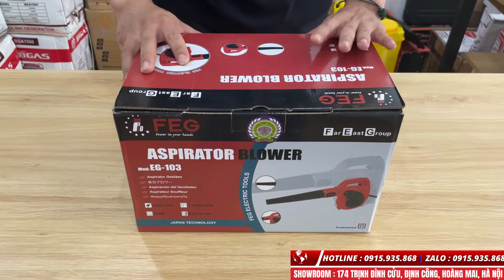Máy Thổi Bụi FEG EG103 Công Suất 600W Làm Được Những Gì ?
Giá :685.000 | Miễn Phí Vận Chuyển
Cửa hàng : Số 174 Trịnh Đình Cửu, Định Công , Hoàng Mai , Hà Nội

Thông số kĩ thuật máy thổi bụi FEG EG103

Hãng sản xuất: FEG
- Công suất: 600W
- Nguồn điện: 220V/50hz
- Tốc độ không tải: 0-13000 vòng/ phút
- Tốc độ thổi:2.8m3/ phút
- Bảo hành: 6 Tháng
Đặc trưng kỹ thuật:
- Máy thổi hơi EG-103 là sản phẩm quen thuộc với người sử dụng.. sử dụng phổ biến kể cả trong sản xuất (làm sạch các chi tiết, mặt bằng.. hút dọn phế liệu nhỏ)… hay ứng dụng trong hộ gia đình tại các trường hợp mà máy hút bụi thông thường khó thao tác và vận hành được (khe máy tính, mành rèm treo, tường nhà..) mà không sợ bị va chạm và tiếp xúc trực tiếp đến linh kiện … Ngoài ra, máy
còn sử dụng thổi sàn nhà, nhà kho sàn nội thất ôtô.
- Máy thổi EG-103 của FEG là sản phẩm có những tính năng nổi trội, như:
- Thiết kế gọn nhẹ, rất thuận tiện cho người sử dụng.
- Công suất lớn 600w với tốc độ vòng quay đạt 13000 vòng/phút, lượng gió tạo ra mạnh hơn hẳn các loại máy thổi thông thường, đạt mức 4,1 m3/phút.
- Đối lưu luồng khí 2 chiều (tạo áp luồng khí thổi ra, hoặc hút vào);
- Tuổi thọ làm việc (độ bền) rất cao.